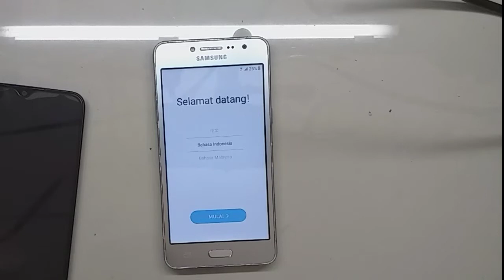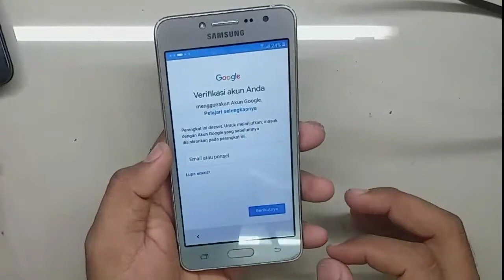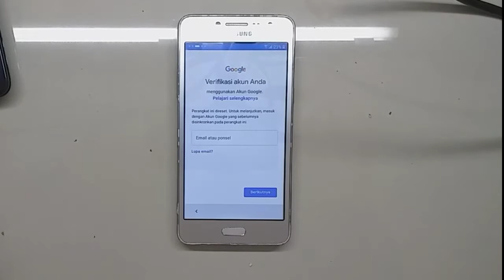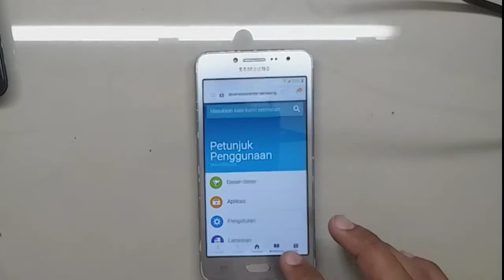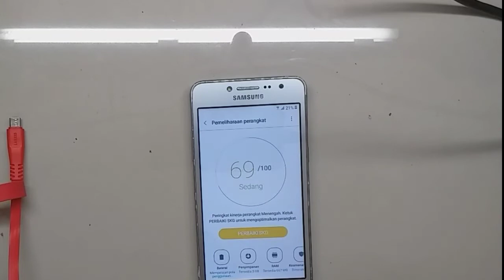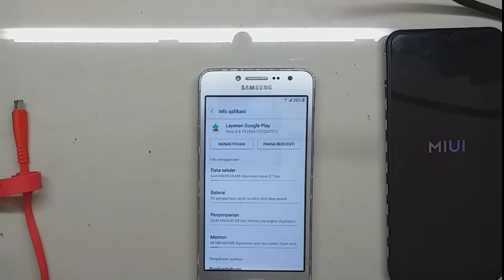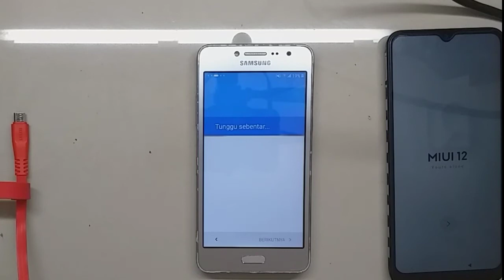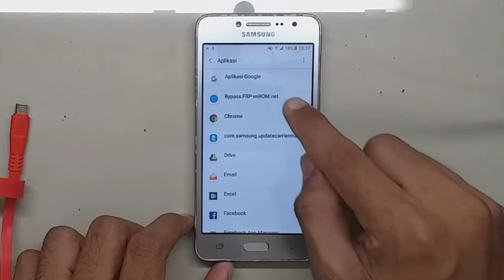Bypass Frp Samsung J2 Prime || Akun Google Update Youtube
Terimakasih buat teman-teman yang telah mendukung channel mahmuddinservice!
Agar tidak katinggalan video baru dari channel mahmuddin service.!
Buat teman-teman yang mau kepo service handphone kusus buat pemula.!!
yok bergabung dengan channel MAHMUDDIN SERVICE untuk mendapatkan akses ke berbagai keuntungan✅
Channel ini merupakan sebuah channel tutorial tentang kerusakan handphone📲(beroperasi bagian software dan hardware)
✅(handphone) merupakan salah satu bentuk kemajuan teknologi yang memberikan berbagai macam kemudahan bagi manusia. Dengan teknologi ini, jangkauan komunikasi dari satu orang ke orang lain menjadi lebih mudah berkomunikasi.!!
Handphone sudah menjadi kebutuhan sehari hari bahkan umum menjadi sebuah ladang penghasilan,jika handphone kita mengalami kerusakan seperti
👉 Mati tiba tiba
👉 Masuk dalam air
👉 Battre soak
👉Masalah pada Jaringan/tidak ada layanan
kebiasaan pada umum nya hal ini yang sering terjadi.
disini kita akan membongkar trik/cara seperti berikut.?
✅ cara baypass akun google yang lupa
✅ cara buka pola/sandi yang lupa
✅cara bypass akun micloud
✅cara reset kesetelan pabrik dll

📺Jika video kami bermanfaat bagi kalian jangan lupa bantu like dan komen juga.!
semoga video yang kami upload bermanfaat bagi teman-teman.thank

NOTE📝
✅Sedikit infomasi buat penonton yang setia..
Buat teman-teman yang lokasi diluar daerah aceh,jika ada kendala dengan handphone kalian.kami menerima service gratis/free
tidak kami punggut biaya kusus diluar aceh ya gess..!
Biaya pengiriman ditanggung sendiri,jika ada kerusakan yang harus diganti sparepart/alat dalam ditangung oleh yang punya handphone.terimakasih

XIAOMI
Lupa Password Redmi Note 9 Cara Hard Reset Xiaomi Redmi Note 9 Dengan Mudah work 100%

💢APLIKASI $ EDITING💢
Rekam video             : Hp Oppo Reno5
Edit video                  : Video Maker
Edit foto/Thumbnail : PixelLab
Jika ada pertanyaan seputar permasalahan handphone kalian bisa langsung menghubungi nomor di bawah ini